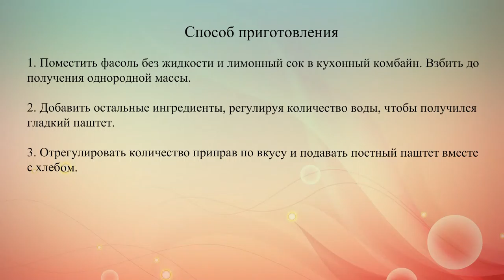Паштет из фасоли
Постный паштет из фасоли поможет обеспечить организм белком.